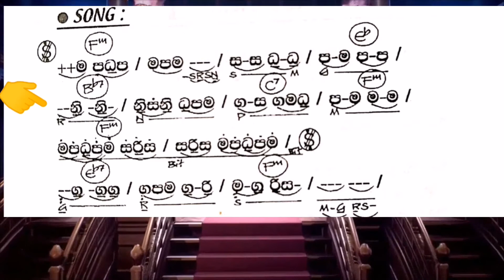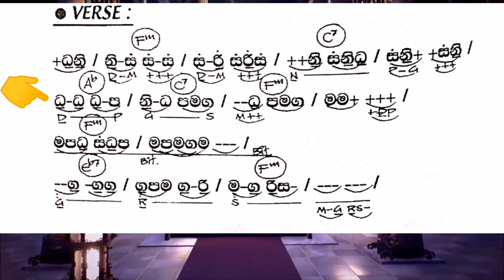තොල්පෙති විතරක් ස්වර ප්‍රස්තාරය | Thol pethi witharak song notation | Siyasara Music Room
@Music Family සංගීත පවුල
@Thattaya S
@AP International
@Geetha Arts Music
@ChuChu TV Nursery Rhymes & Kids Songs
@H. R. Jothipala (Tributes)
@Miyuru Sangeeth

song title 👇
pethi witharak

Main Chord 👇
F Minor

Beat👇

6/8

notation credit 👇
Anura wanniarachchi ගී ප්‍රස්තාර ශතකය

Artist 👇
Mrs. Shashika Nisansala